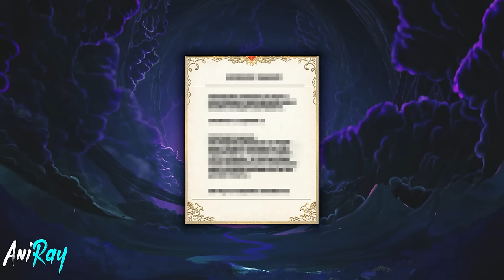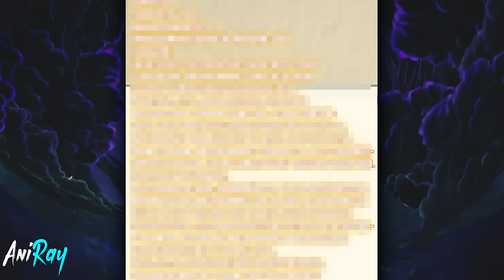He Spent 10 Years in the Game & Got Strongest System & Started Upgrading His Level - Manhwa Recap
⭐Name - City of Sanctuary
⭐Chapter - 1-45